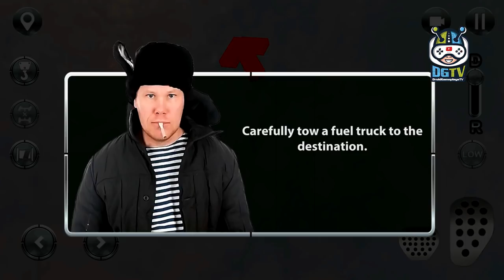Tow Trucks Offroad Trucker Driving Simulator (by 3D Games Here) Android Gameplay [HD]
Try Tow Trucks Offroad Trucker Driving Simulator Game in our new tow truck simulator. Offroad car tow is a tough job, try in our trucker simulator. Become a car transporter in trucker game that combines offroading games and tow truck driving simulator!

Tow Trucks Offroad Trucker Driving Simulator Gameplay Features:

- REALISTIC TOWING - transport cars with controllable tow mechanism

-TRUCKS FLEET - drive various truck models with different characteristics

- OFFROAD REGIONS - tow cars through forests and mountains

- NUMEROUS MISSIONS - dozens of cars awaiting a tow truck driver

Offroad drives are in trouble!
Help them in our Tow Trucks Offroad Trucker Driving Simulator. Reach a wrecked car, hitch it with the tow mechanism a carry it away. And be careful while driving tow truck and hauling a car - offroad is dangerous and extreme. Sounds cool? Then get in your tow truck and go offroad!

Tow trucks for the job!
Choose the best rig you can before going on a rescue mission. The more powerful is your tow truck, then better you can drive in our offroad simulator. Complete challenging Tow Trucks Offroad Trucker Driving Simulator mission to buy and upgrade a better tow truck!

Offroad geography!
Visit mountains and forest, rivers and swamps in three big offroad regions, each with unique terrain, offroad challenges and missions. Go to the rescue and transport cars anywhere in our Tow Trucks Offroad Trucker Driving Simulator - drive anywhere and anytime!